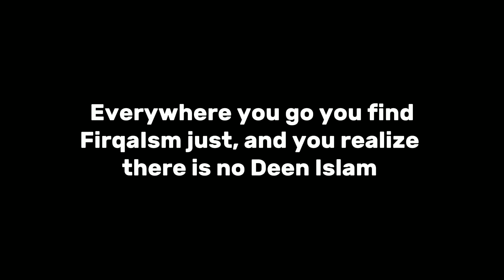Scholars Of The Century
Alhamdulillah !!! They are the reason of the end of the firqa waryat these days. they are the real scholars. all credit goes to them for the educational & the war against the sectarianism efforts they put bravely!!!

Special thanks to :
Engr Mirza Muhammad Ali